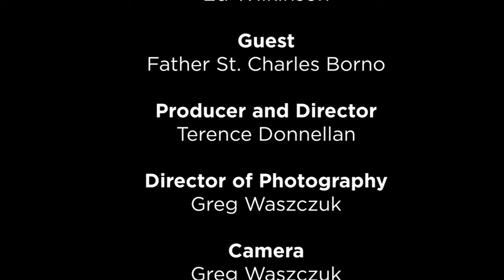NET TV - "On The Block" - Season 3 Episode 6 - Father Saint Charles Borno (03/01/18)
Haitian born, Father Charles Borno, pastor of St. Teresa of Avila Roman Catholic Church, talks with Ed Wilkinson about his vocation, which he said started at age ten, through the teaching of his devout mother.

Watch an all new season of On The Block With Ed Wilkinson Thursdays at 9 PM.

This show is available on Time Warner Cable Channel 97, Verizon Fios Channel 48 and Cablevision Channel 30 in the New York area.